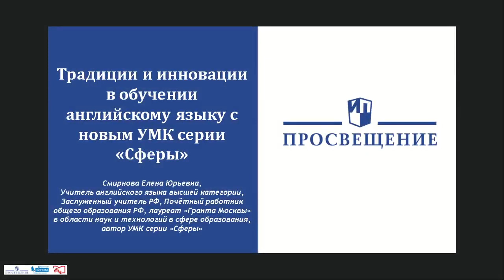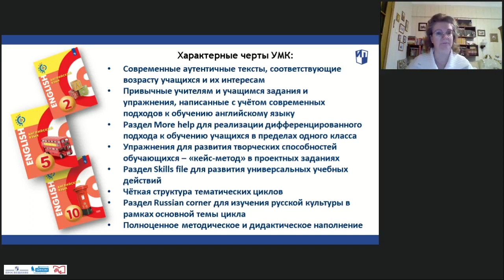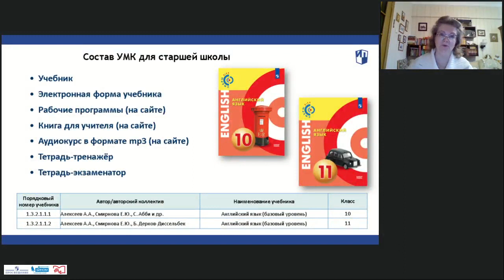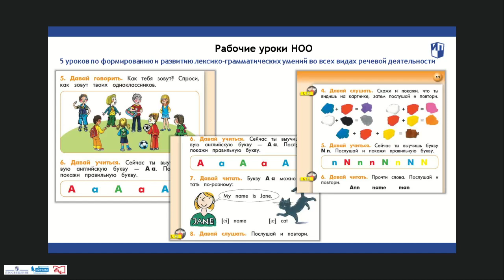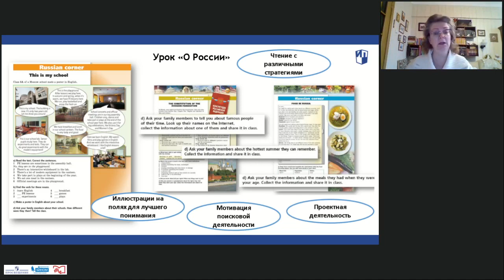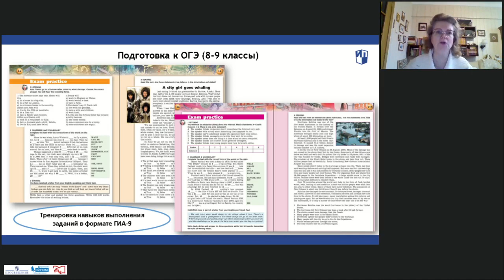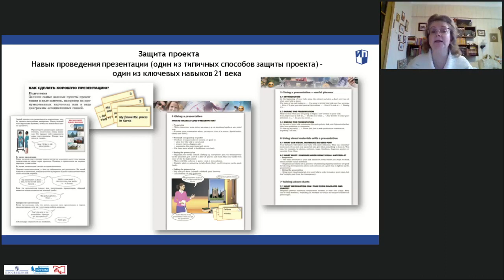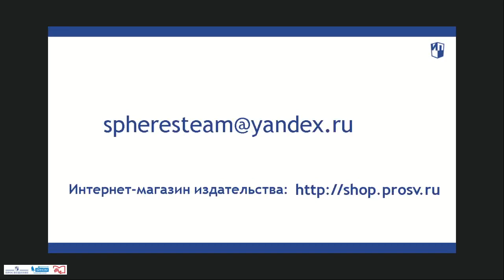Традиции и инновации в обучении английскому языку с новым УМК «Сферы»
Ведущий вебинара: Смирнова Елена Юрьевна, автор УМК «Сферы»